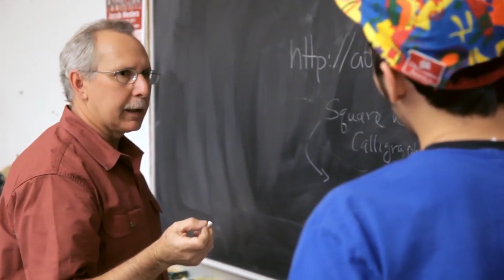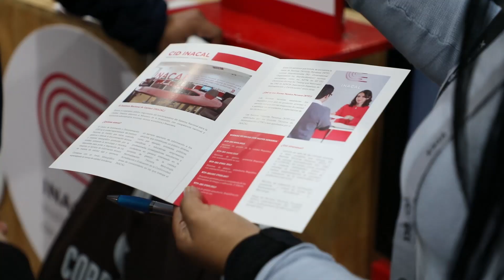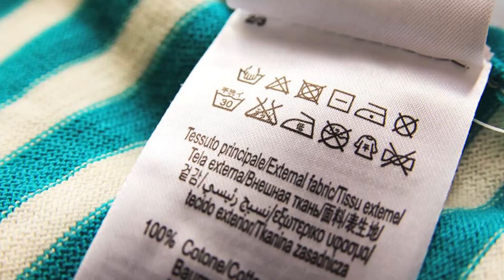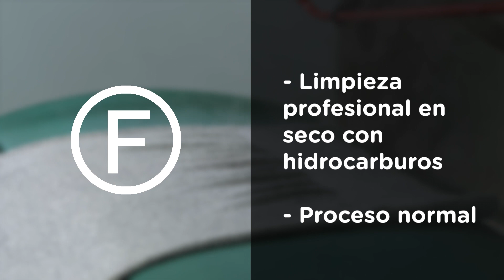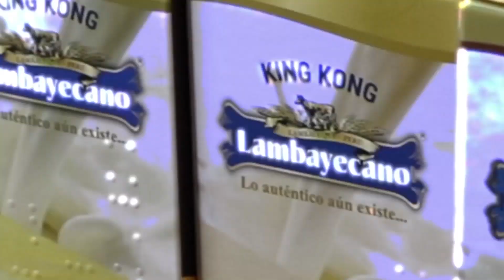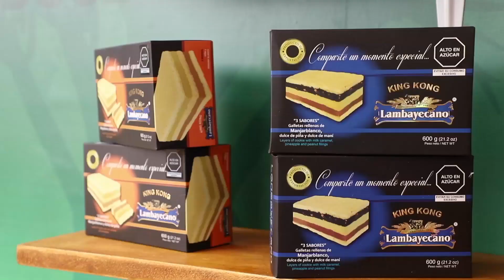Inacal TV - Programa 18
Programa 18 de INACAL TV - Instituto Nacional de Calidad

- El INACAL impulsará los programas “Jóvenes de Calidad” y “Jóvenes Profesionales”

- Participación del INACAL en la ExpoAlimentaria 2019

- Símbolos de limpieza en seco de las prendas de vestir

- King Kong de maíz morado aplica la NTP 209.800:2015

- Entrevista a José Carlos Flores Molina - Director Instituto para la  Calidad PUCP

- NTP-CODEX STAN 87